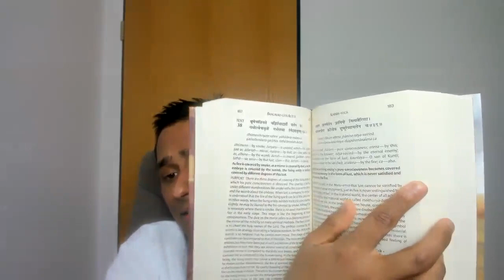6 Questions to ask yourself before getting married - Attraction 6 (Heavy Stuff!)